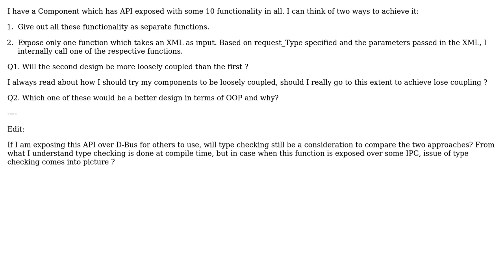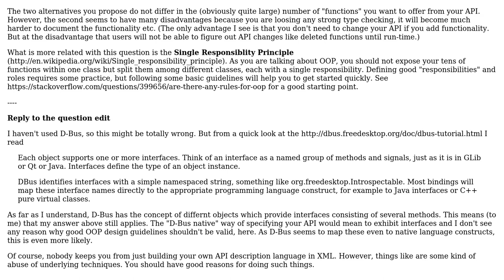Deciding extent of coupling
With thanks & praise to God, and with thanks to the many people who have made this project possible! | Content (except music & images) licensed under CC BY-SA | Music | Images & others | With thanks to user Philipp user Amit Tomar and the Stack Exchange Network Trademarks are property of their respective owners. You are responsible for your own actions.